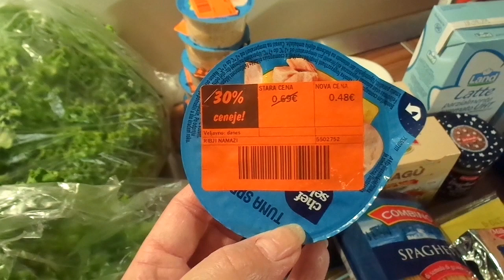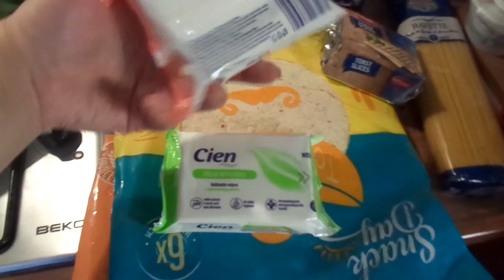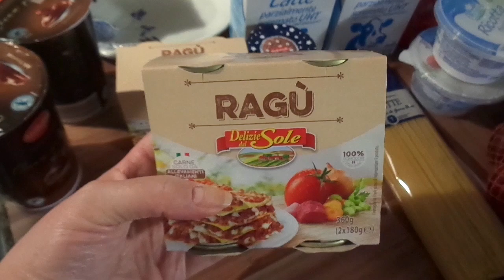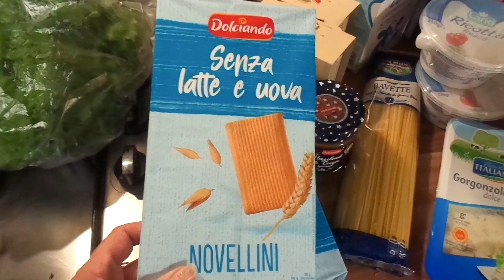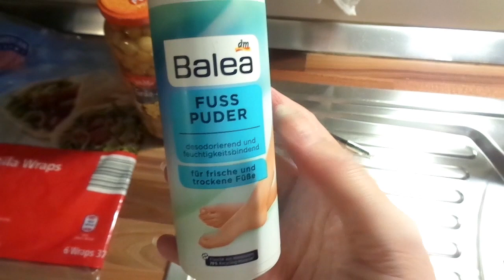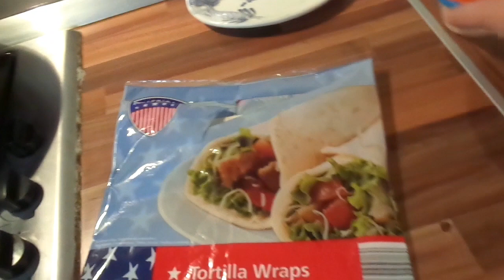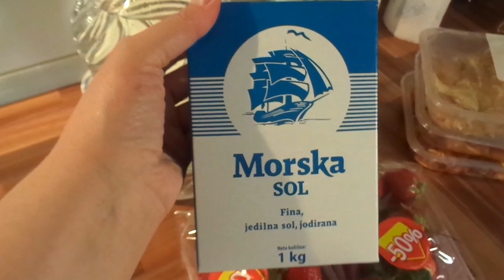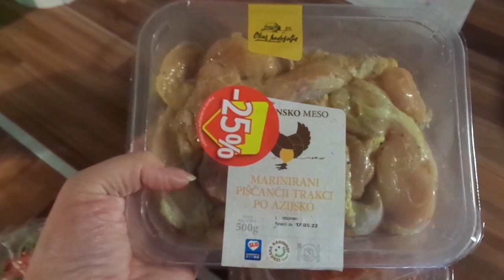ROŽE,EUROSONG,HRANA - VLOG/ERY NAILS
Ojla
Novi vlog v katerem Vam pokažem moje rože,po dolgem času gledam eurosong in nakup hrane.

Lepo se imejte.

Pridržujem si pravice lastnih videov!

Naroči se na moj kanal!